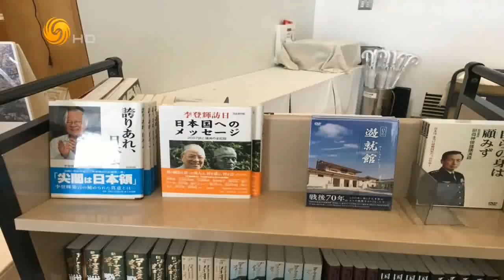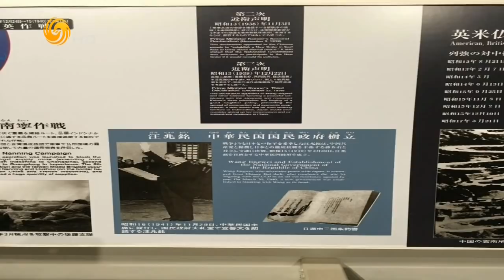锵锵三人行20160415 李小牧：在日华人达80万 大陆无人当政客